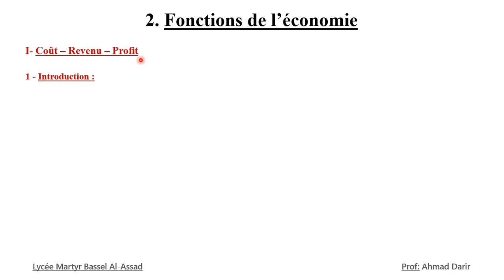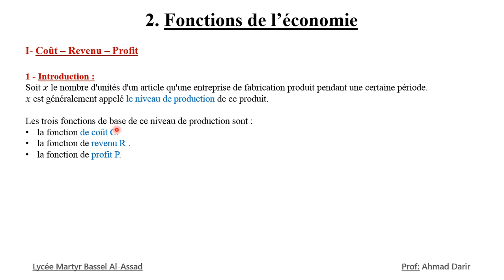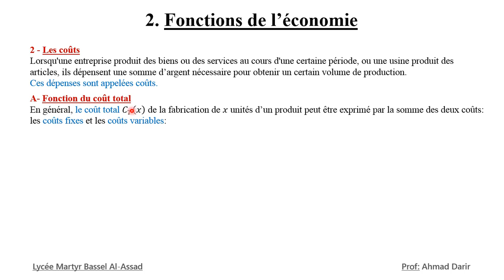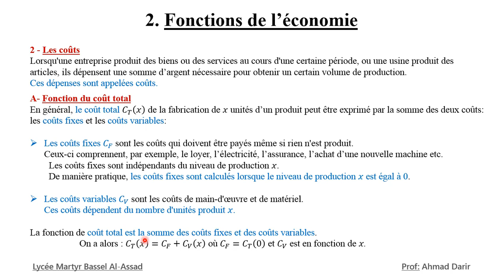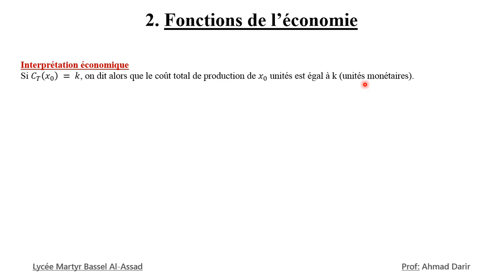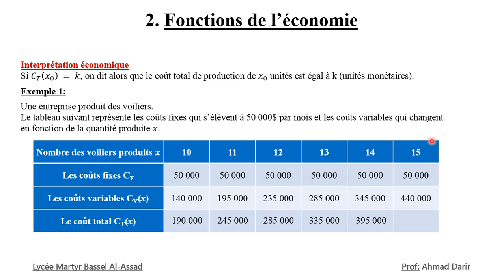Fonction de l'economie Cours 1